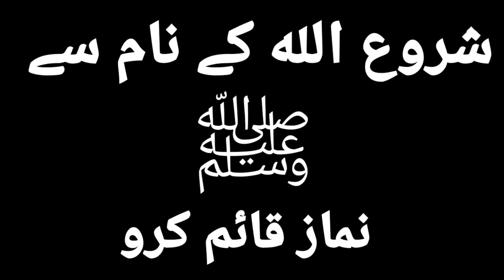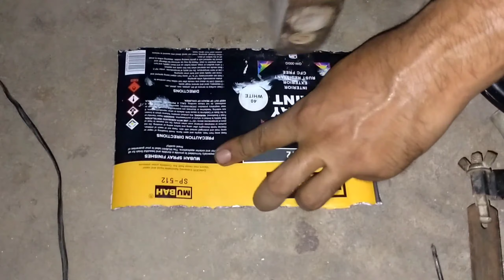How to Home Make 12 Volt Dc Moter Baloor